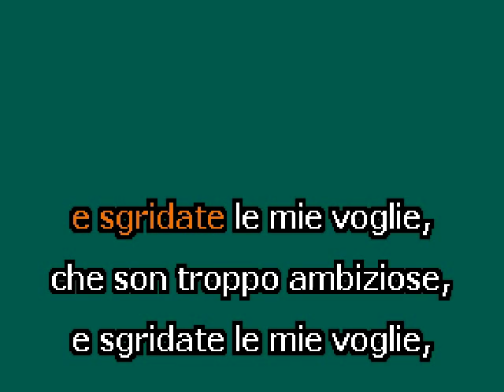"Le violette (Bb+)" by A. Scarlatti Karaoke Accompaniment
Video Pack sample of the art song "Le violette (Bb+)" by A. Scarlatti . Full Video, diction, melody track and Karaoke sing along CDG file available at Opera-Karaoke.com